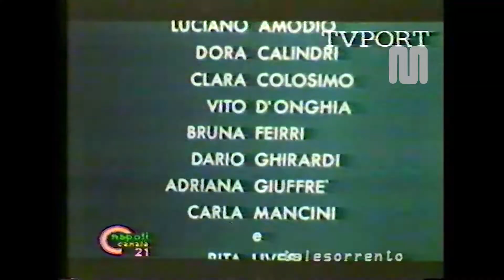1985 Canale 21 Napoli / Telesorrento - TVPort film "la gatta da pelare"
1985 Canale 21 Napoli / Telesorrento - TVPort film "la gatta da pelare"
titoli di coda